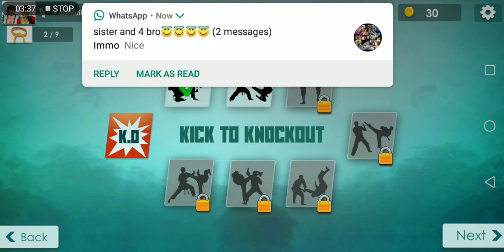karate fighter part 3 asharib saeed